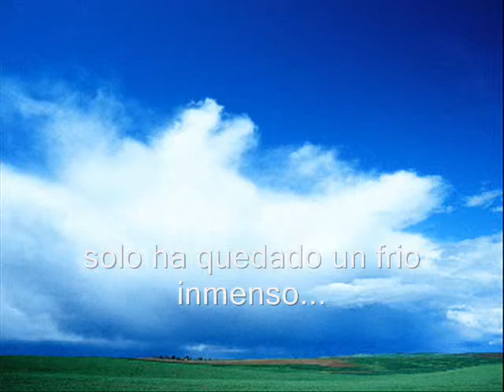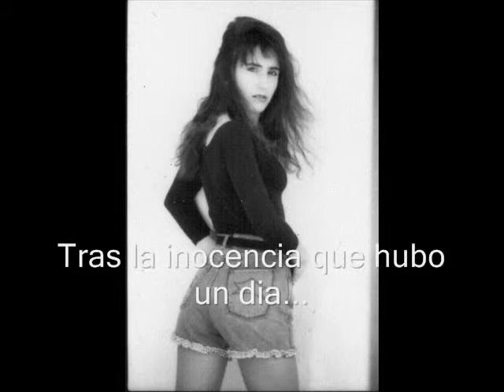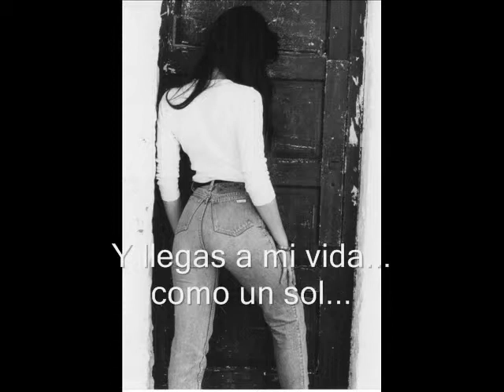Volver a Amar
Para mi amada CRIS